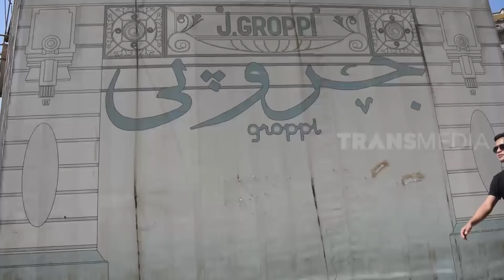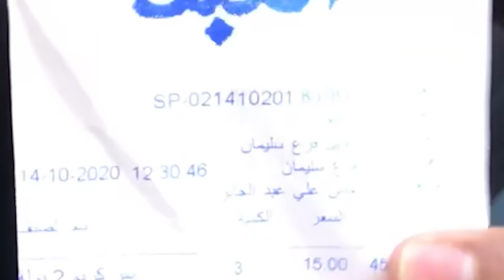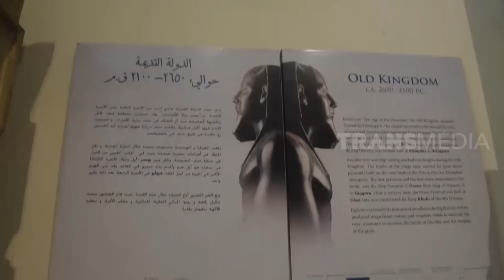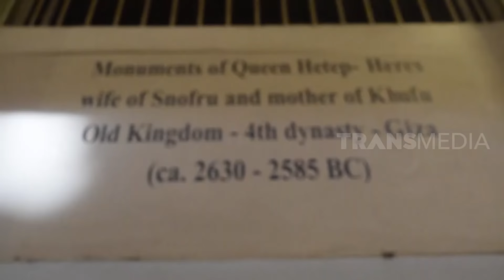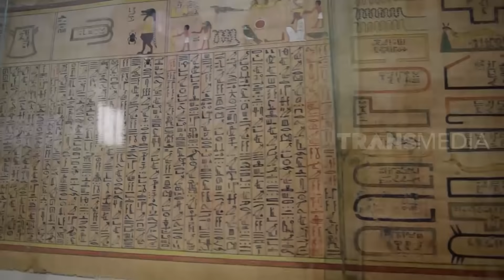Melihat Koleksi MUMI di Museum Kairo | KELILING DUNIA (25/10/20) Part 3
KELILING DUNIA